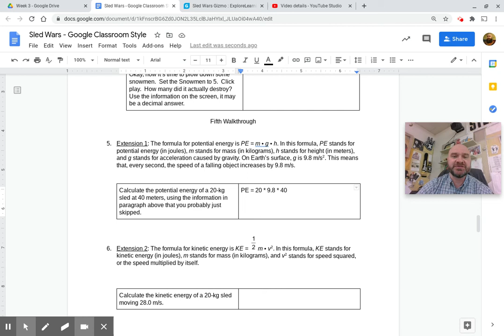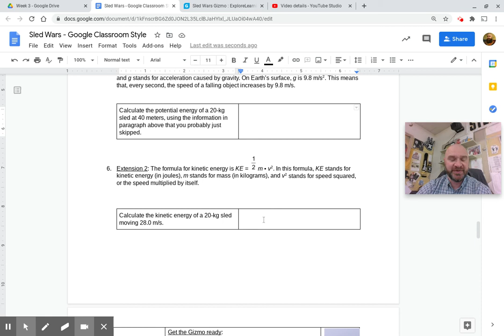Sled Wars Walkthrough - 5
Calculating Energy